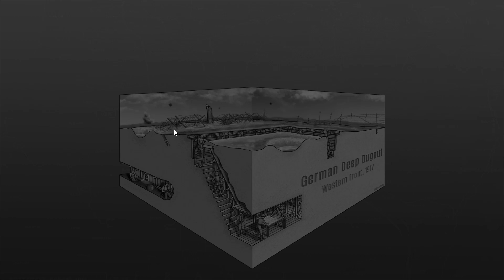Angehauen: 🌍🔥Strategic Command: World War 1 #01 - Euphorischer Beginn (Angespielt,🇩🇪 Deutsch)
🏰 Mit voller Euphorie starten wir im Angehauen zu Strategic Command als Mittelmächte mit dem Deutschen Kaiserreich, der Doppelmonarchie Österreich-Ungarn und später auch dem Osmanischen Reich in den Krieg, der bald als 1. Weltkrieg bekannt werden wird. Rundenweise greifen wir die feindlichen Truppen der Entente an der West- und Ostfront an in der Hoffnung, den Krieg zu gewinnen, koste es, was es wolle! Strategic Command: World War 1 beinhaltet eine spannende Mechanik rund um Nationale Moral, die bestimmt, wie gut und wie lange die beteiligten Großmächte überhaupt kämpfen können. Jede eingenommene Stadt oder Festung, jedes vernichtete Schiff und jede ausgelöschte Einheit nehmen dem Land nationale Moral weg und fügen sie dem verursachenden Staat hinzu. Zusammen mit dem System aus Militärischen Produktionspunkten (MPPs) für den Kauf und die Erforschung von ganz neuen Einheiten und operativen Fortschritten ergibt sich eine Dynamik, die Kernprobleme der kämpfenden Staaten sehr gut ins Spiel integriert.

🏰 Das Spiel wurde mir von Slitherine kostenlos zur Verfügung gestellt. Herzlichen Dank!

🏰 "Strategic Command: World War 1"
Rundenbasiertes Strategiespiel von Fury Software (2019)